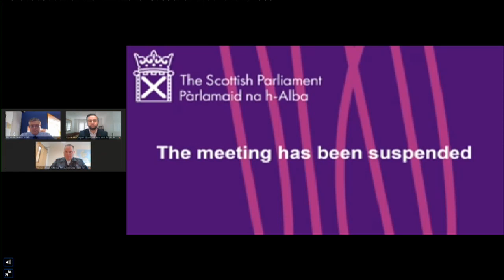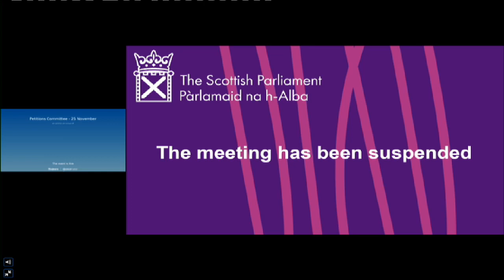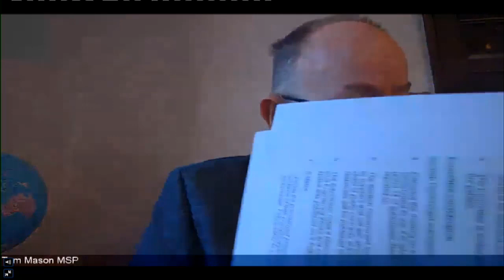Public Petitions Committee - 25 November 2020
Public Petitions Committee